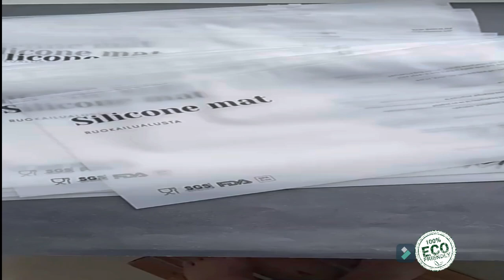Compost Poly Mailers Envelopes Self Adhesive Seal Compostable Taobao Poly Eco Friendly Mailing Bags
Compost Poly Mailers Envelopes Self Adhesive Seal Compostable Taobao Poly Eco Friendly Mailing Bags,cornstarch biodegrad